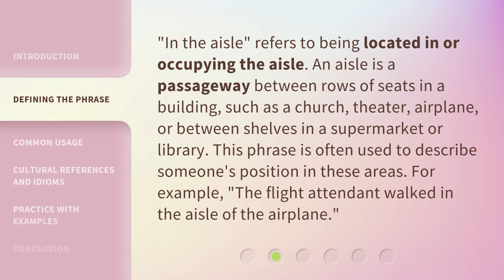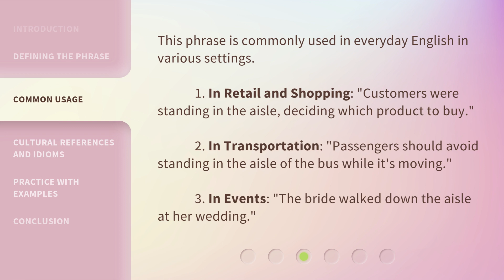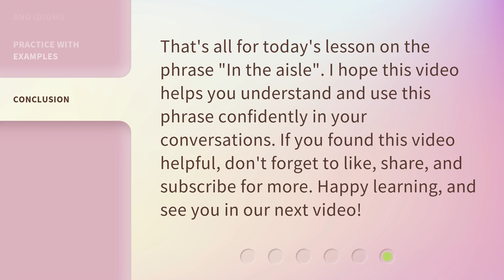Understanding "In the Aisle" - English Phrases Explained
00:00 • Introduction - Understanding "In the Aisle" - English Phrases Explained
00:27 • Defining the Phrase
00:55 • Common Usage
01:21 • Cultural References and Idioms
01:40 • Practice with Examples